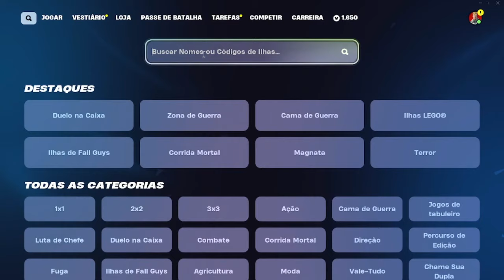Novo Mapa De XP Para Ganhar a Skin Grátis Da Felínia - Fortnite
Se quiser me ajudar me apoie na Loja do Fortnite, tem a opção "Apoie Um Criador", digite: coiotesp Agradeço de coração pela ajuda.